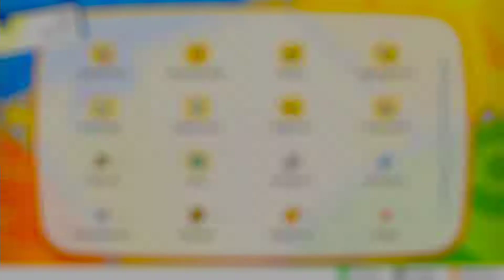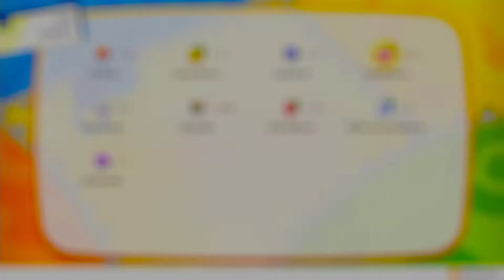ÜBERS MEER! | Pokemon: Let's Go, Evoli! #21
Ich bin Nolan, Newbie-Let´s Player und sehr begeistert von RPGs und Simulatoren.

*Unbezahlte Werbung